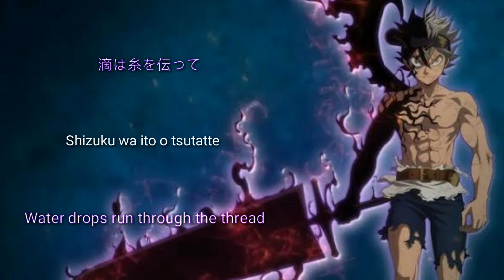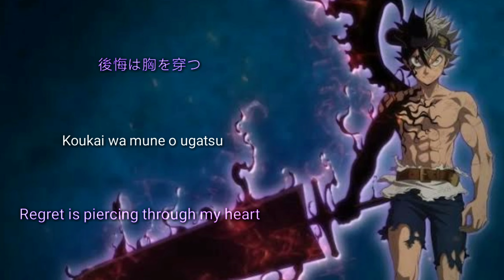Black Catcher (Vickeblanca) Eng/Rom/Kan lyrics Full Black Clover Opening song 10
Song
Black Catcher
Artistビッケブランカ
AlbumDevilLicensed to YouTube byAvex Inc. (on behalf of avex trax)